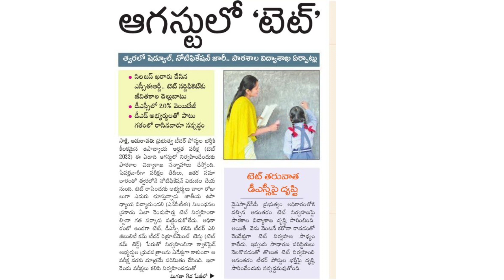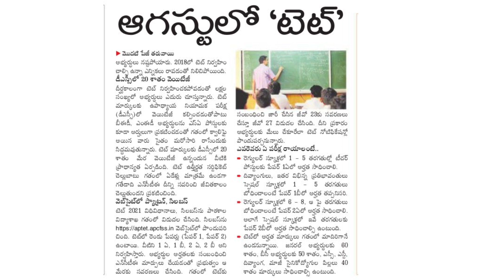ఆగస్టు లో టెట్ || TET in August || AP TET syllabus and pattern || త్వరలో DSC || Learn with Sreeram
AP govt decides to conduct TET in August 2022, the syllabus and the pattern have been uploaded in official tet website. many Tet and DSC Aspirants have been waiting for these exams for few years. so it is good news for the Aspirants who are preparing for TET and DSC.